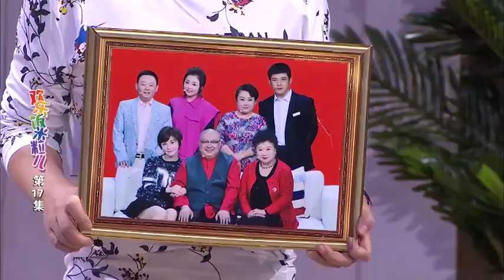【歡樂飯米粒 純享版】小品-二米粒展示歌喉，一首愛情買賣上了套馬桿自由飛翔